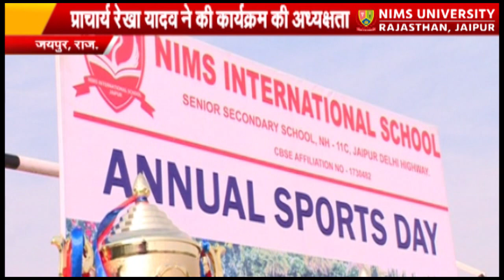Annual Sports Day | Nims International School | Top & Best School in Jaipur